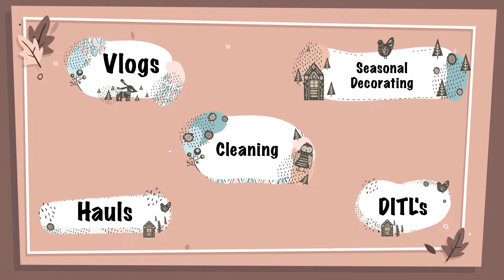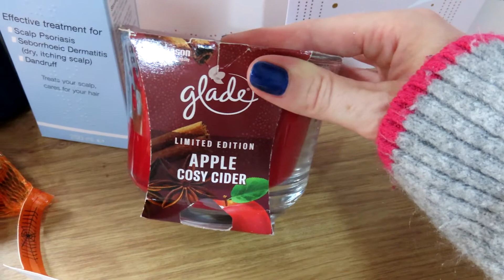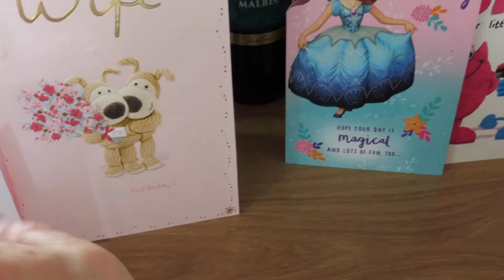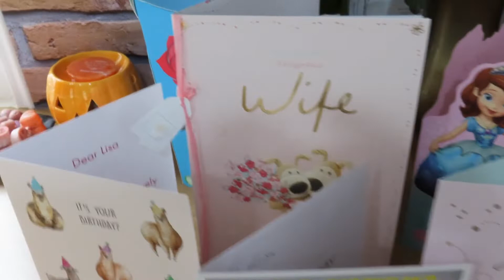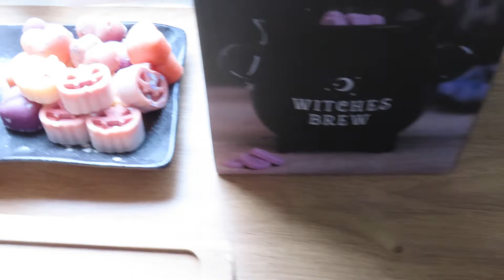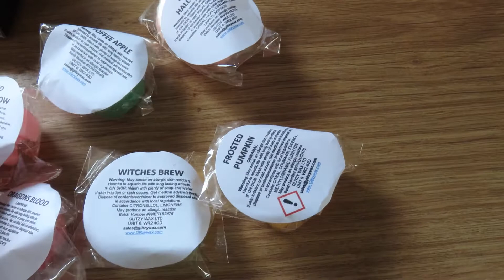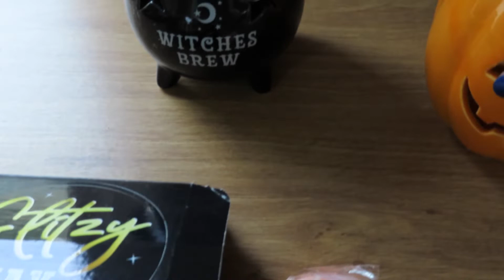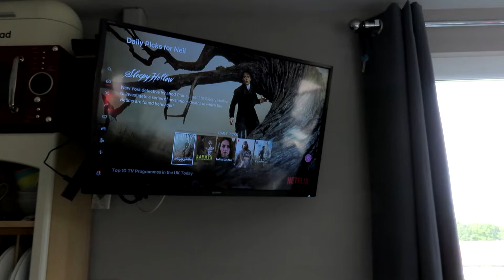Birthday DITL of a Stay At Home Mum Oct 2022 🎂🎉🎁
Birthday DITL of a Stay At Home Mum Oct 2022 🎂🎉🎁 DITL

This week’s video is a 'Birthday Day In The Life of a Stay At Home Mum'.
On Wednesday 12th October, (when I filmed this video), it was my 43rd birthday. I didn't do anything particularly special but, after the school drop off, I did go into town to get my nails done then I enjoyed an afternoon sit down with some TV, after I'd done my usual morning tidy up...it was a rare treat. 😊
I will also show you the cards & little gifts I got from Neil & the kids & a couple of new Halloween wax melt burners & a box of Halloween scented wax melts which I had ordered through eBay & had received recently.
All in all, it was a pretty chilled out birthday.

*ABOUT ME :
I am a married, stay-at-home mum to two kids, Amelia, aged seven & Zac, aged five. We live in the UK. My husband’s name is Neil, a self-employed painter/decorator of over fifteen years.
I officially started our YouTube channel in February 2019 because I thought it would be a great way of making memories to look back on when the kids were older & also to relate to other mums/moms out there who have young kids. I’m excited for you to follow on this journey with us as a family as the kids grow up & we navigate this crazy life of every-day parenting.
(Any comments welcome but please be kind & respectful).
Lisa x